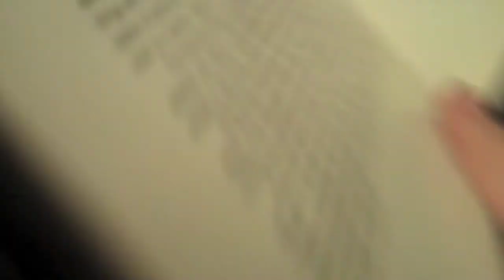The students are niggers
this is an essay i found in the beginning of my dads yearbook from a university (which will remain unknown), year, 1969